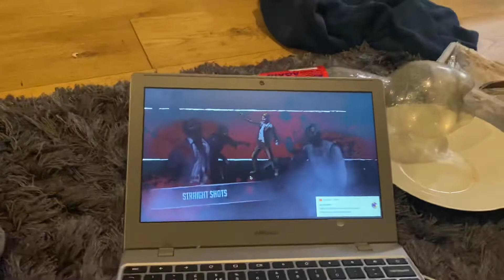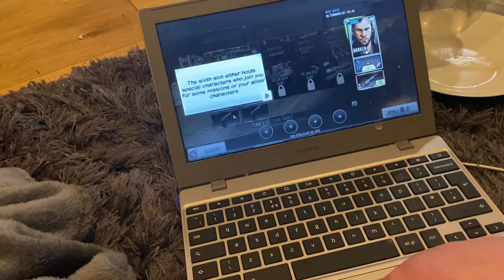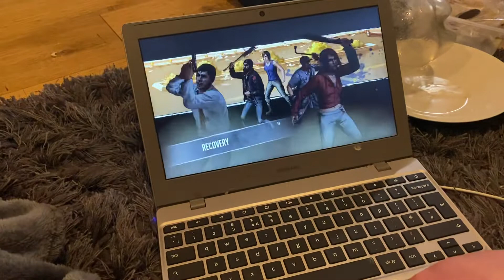Walking dead Survival part1￼